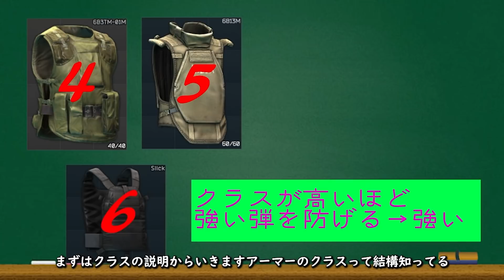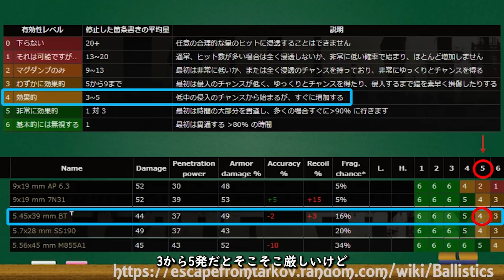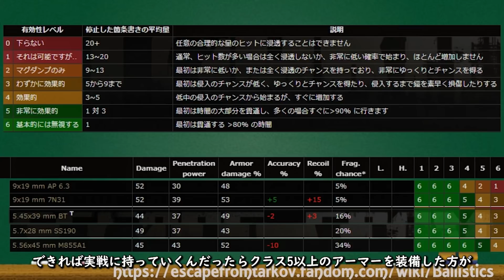【概要欄に最新版あります】最強アーマーランキングとアーマーの仕様【タルコフ解説】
00:00 がいよう
00:23 がいよう2
00:42 クラス
02:10 耐久性
03:45 材質
05:42 有効耐久値
05:57 袖とデバフ
06:30 保護部位と仕様
08:57 修理
10:34 おすすめの6アーマー
13:10 おすすめの5アーマー
15:18 おすすめの4アーマー

‹いんふぉめーしょん›

【欲しいものリストという名の餌箱】

【要望とか意見とか匿名で言いたい人向け】

ゲーム環境
PC
マザーボード B550Plus
CPU：AMD Ryzen 5 5600X 6-Core Processor  3.70 GHz
RAM：VENGEANCE_RGB_PRO_32GB
グラボ：Inno3D_3070Ti
モニター：KH2502_VZ-2 ・VE248・GL2460×2
オーディオインターフェース：US-366
マイク：AT2020
マウス：G903

キーボード：ハードオフで850円でかったやつf→ぶらっくうぃどうv3
DPI：1800
タルコフ感度:0.3